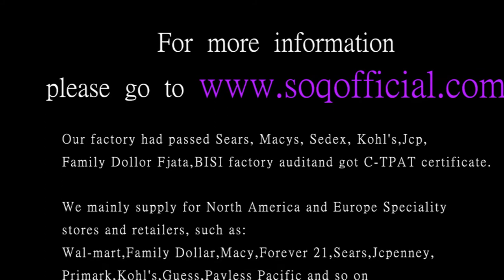Open half heart ring European and American silver heart open ring jewelry